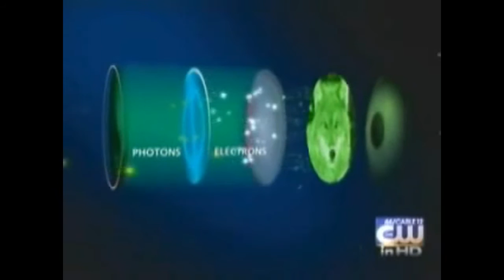How Night Vision Goggles Work